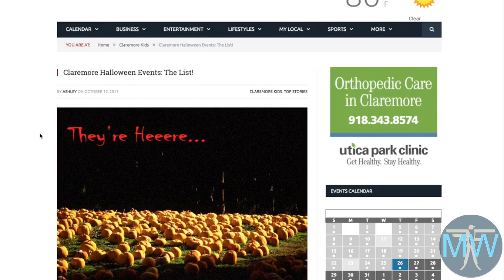10-26-17 moreweekly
This video is about 10-26-17 moreweekly